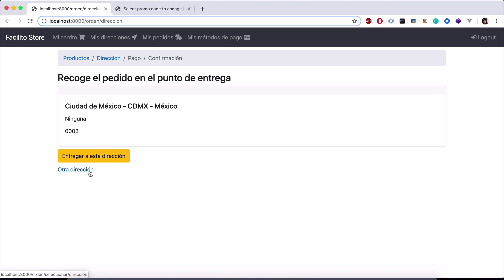Presentación del curso de Aplicaciones web con Django